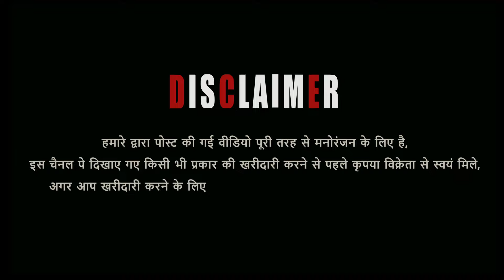Big Beetal & Kota Goat’s At Shabbar Goat’s Sehore